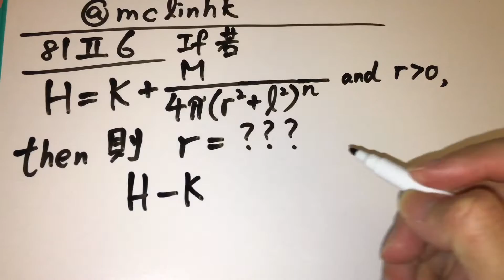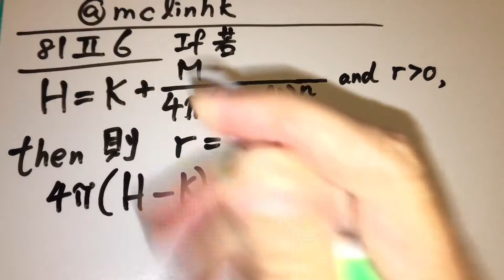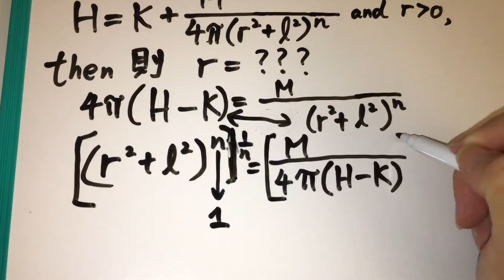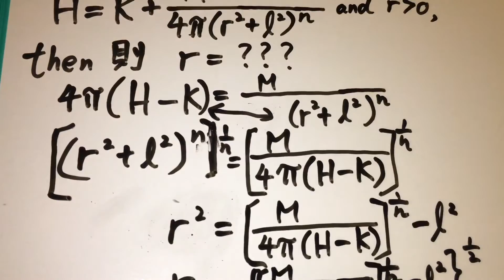數學必殺技 (第3集) MC Lin 主項變換 Subject Change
MC Lin
Hong Kong Mathematics